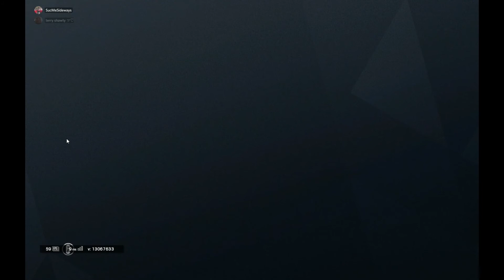Rainbow is wack